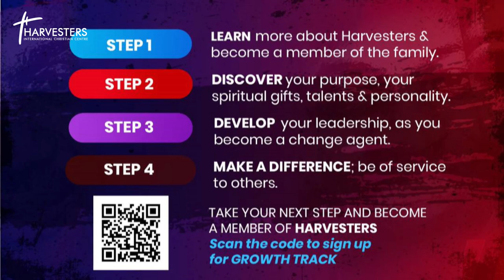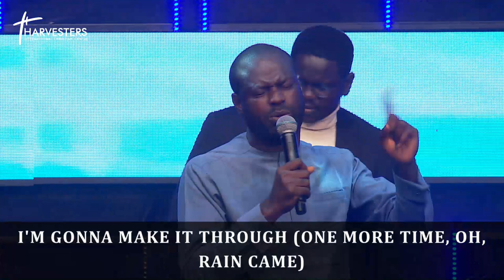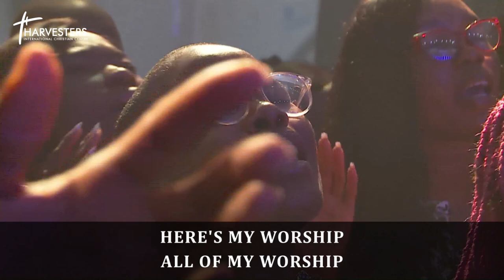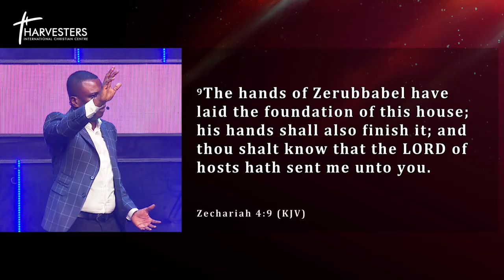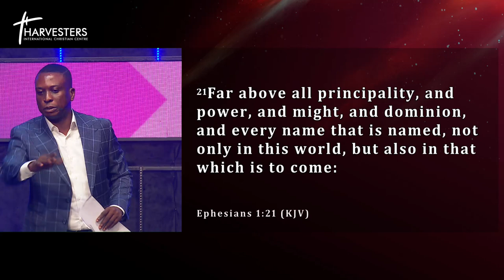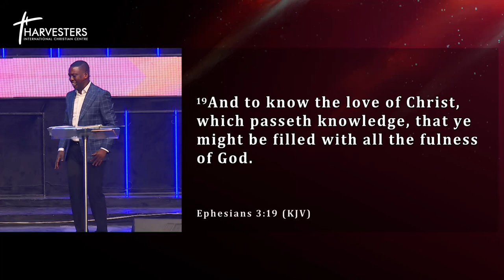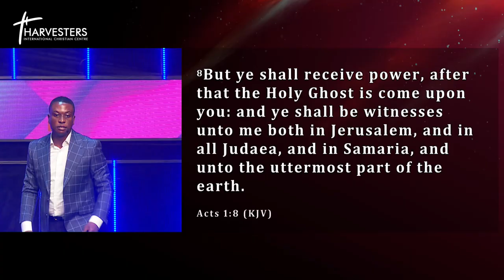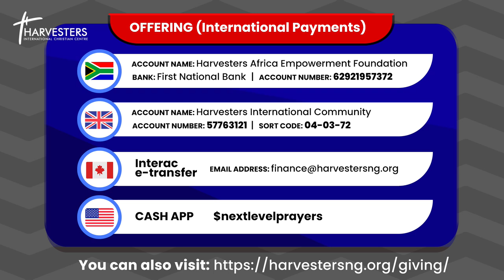Satan Get Lost ( 2nd Service) || Pst Bolaji Idowu || 4th June 2023